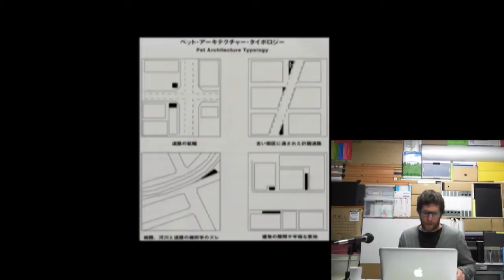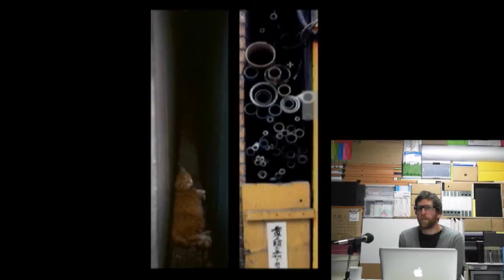Between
マイケル・ヨハンソン（アーティスト）

Despite Tokyo's high density, its centre offers many gaps between buildings. In the past years these gaps have increasingly been used for both architectural and artistic solutions.